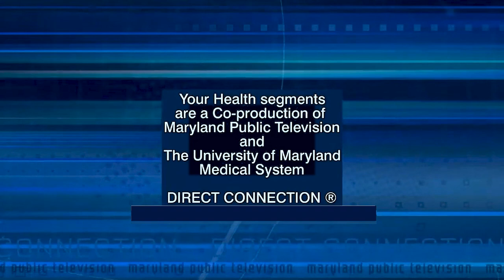Your Health: Psychological Injuries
In this Your Health segment, Kay Connors, a social worker at the University of Maryland Children's Hospital, discusses the impact and treatment of stress and psychological injuries after physical injuries heal. The discussion was prompted by a mass shooting in Baltimore in early July 2023, which killed two people and wounded 28. Many of the victims were teenagers and young adults.